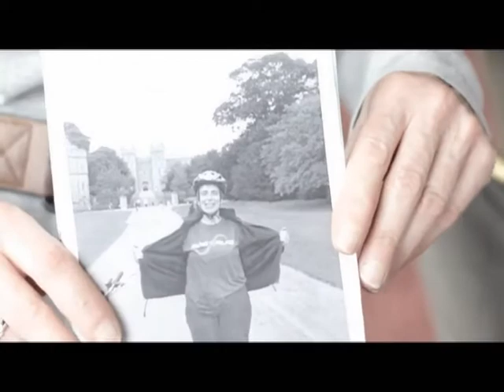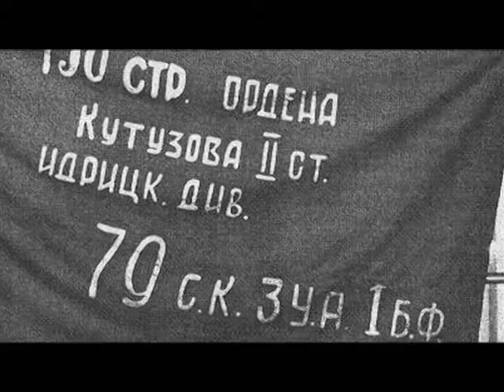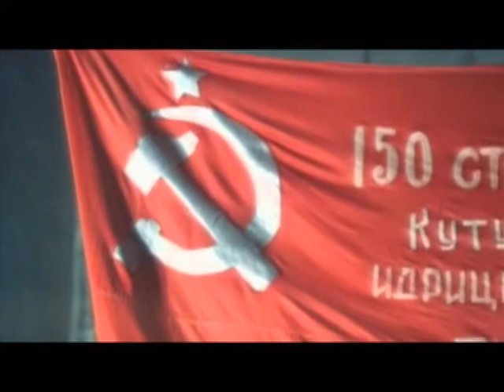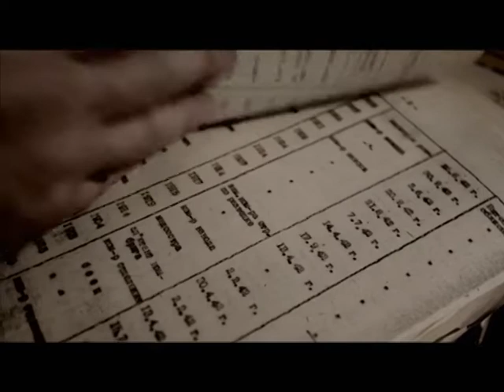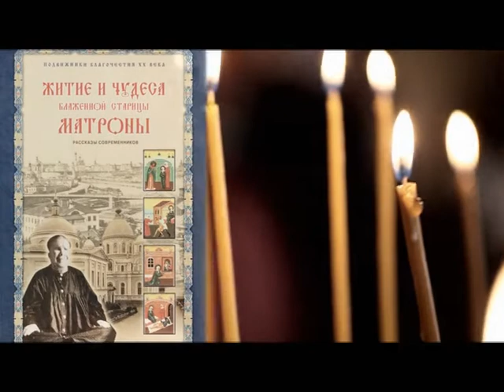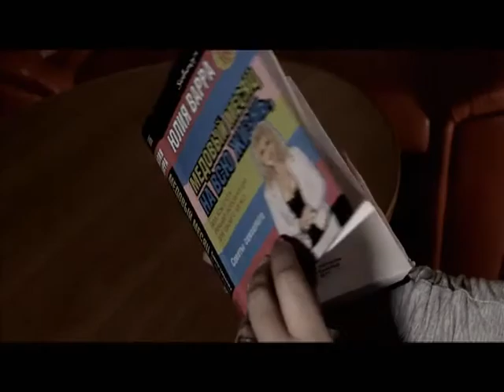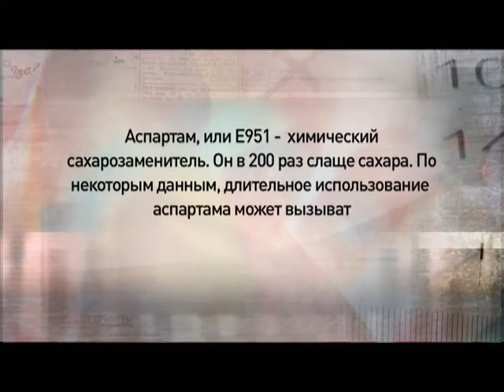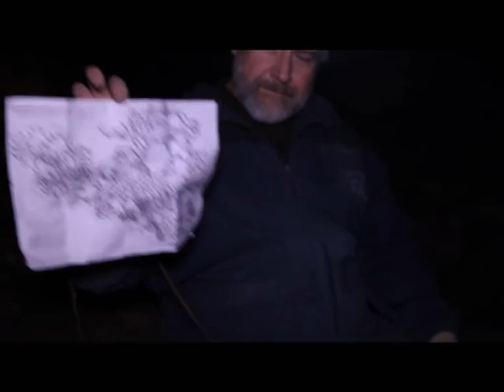Программа «Агентство специальных расследований» с Вячеславом Разбегаевым. Знамя над Берлином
Самое знаменитое фото Великой войны. Почему главное осталось за кадром?
Великая провидица и отец народов. Могли ли они встретиться? Кто и зачем скрывает факты биографии знаменитой святой?
То, чего вы не знали о жире. Чем нас удивит знаменитый диетолог?